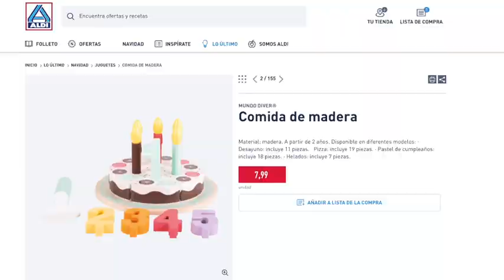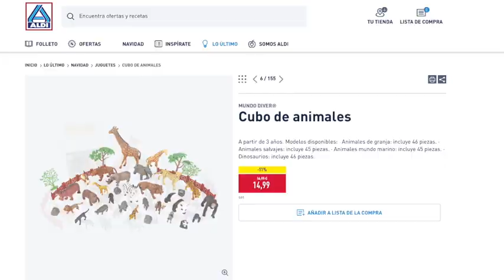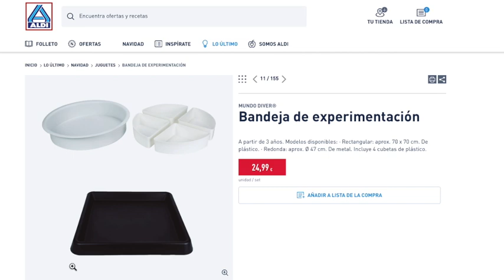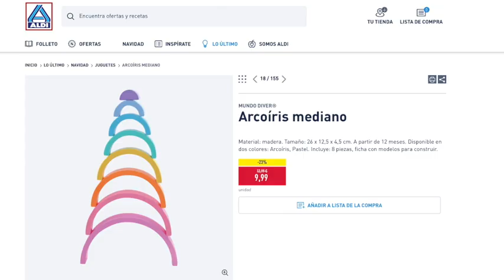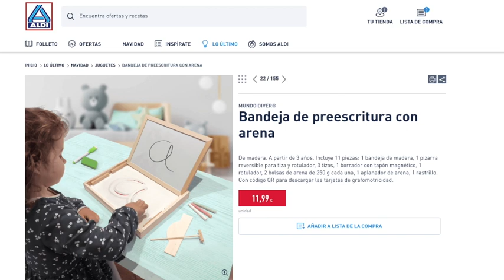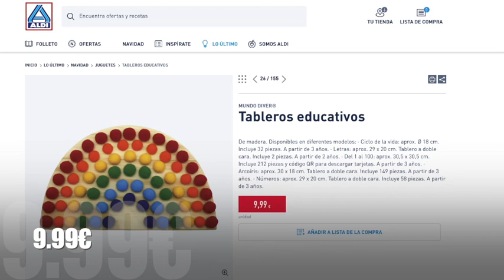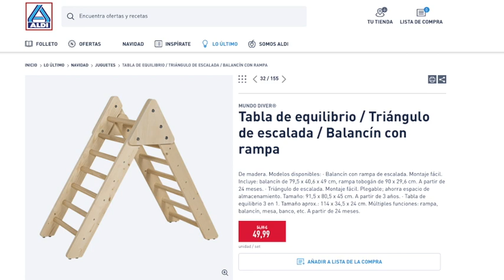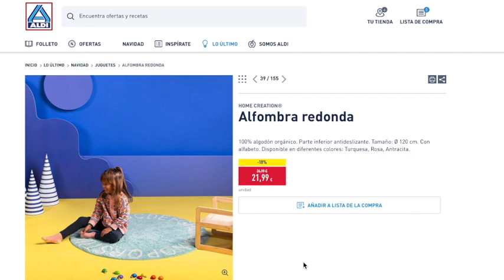🔥ALDI BAZAR 08/11🔥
Nuevas ofertas de los supermercados Aldi de la sección de bazar con muchos artículos de cara a las Navidades fabricados en madera. Recuerda que este día comienza nuevas promociones en alimentación.

OTRA INFORMACIÓN

✅ CANAL @OfertasPromocionesySorteos
✅ CANAL   @msguelytv

00:00  Información
00:26 Bazar
12:03 Despedida

📝  www. msguely.info